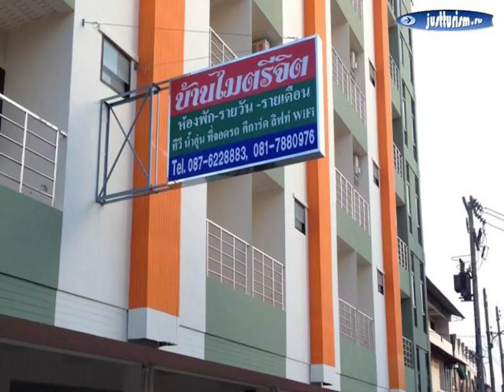Таиланд, Сурат Тхани, Сурат-Тхани - Baan Mitreejit 3 Star